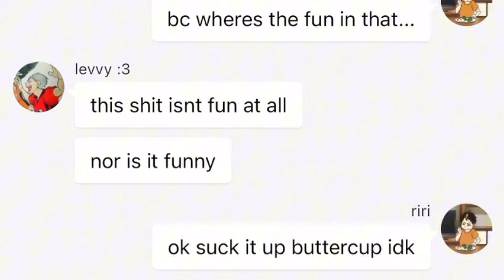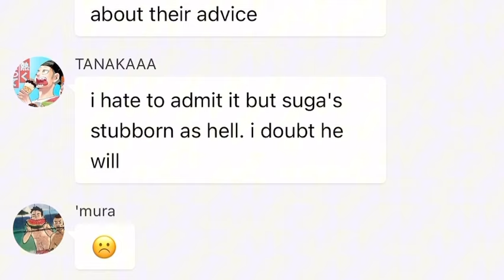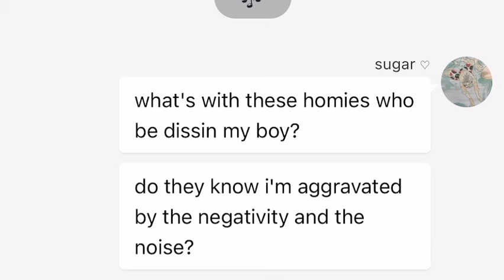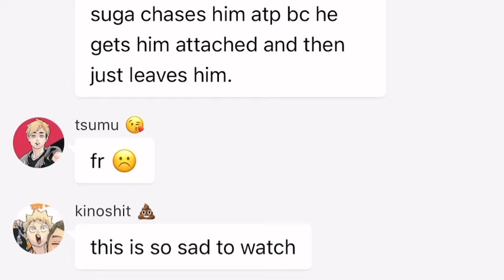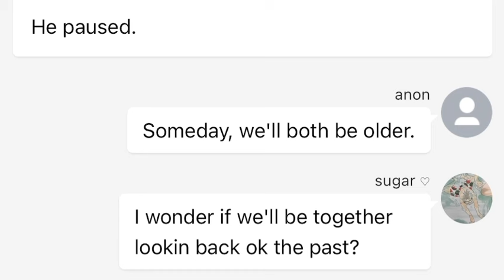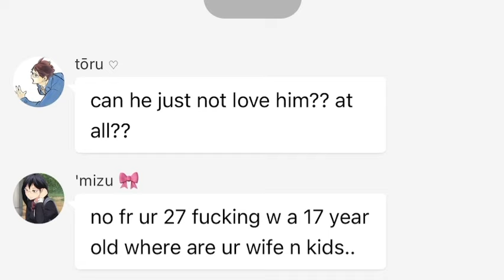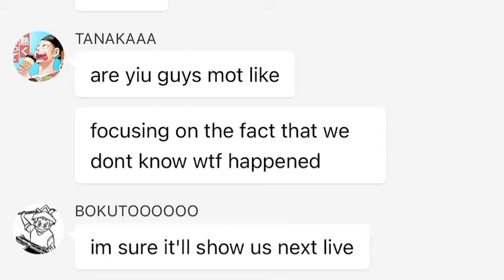Using you • Mars Argo • Haikyuu texts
Characters used
• Suga